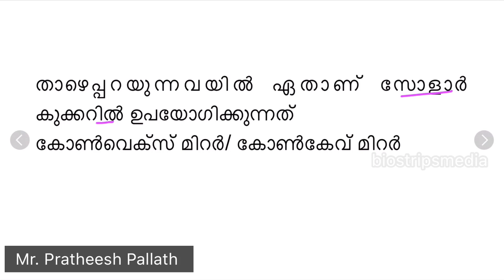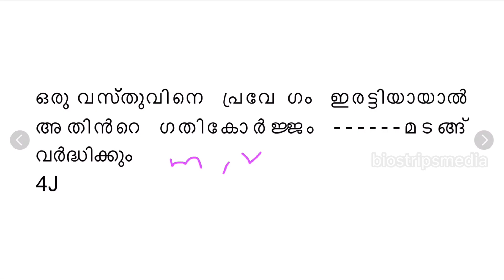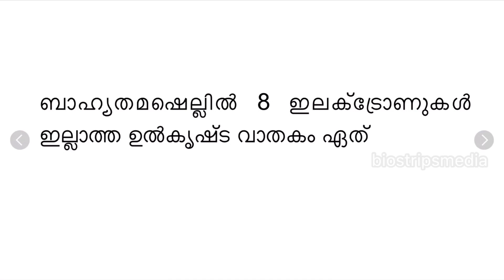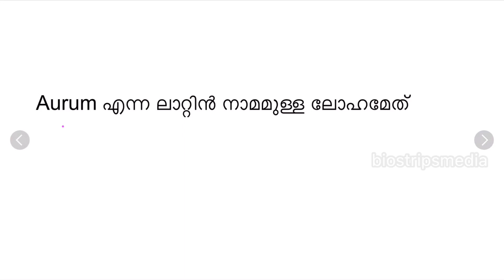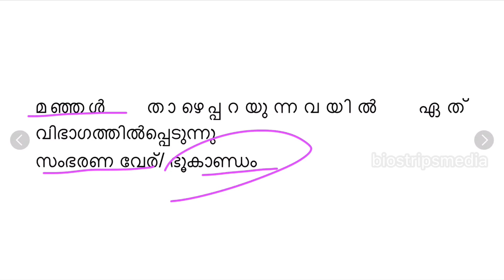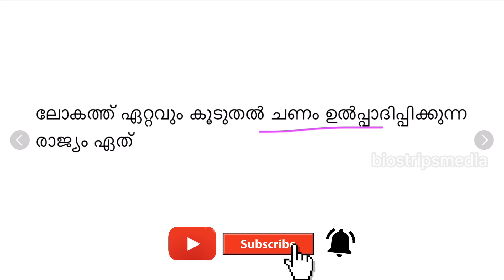SCERT Text Based|Basic Science|Model Questions|Part-11|Kerala PSC Exam|LP/UP Exam Special|K TET Exam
The SCERT Text Book based questions from Basic Science are mainly discussed in this video.

The SCERT Text Book Based facts are very useful for all competitive exams like LP-UP/LDC/LGS/SI/BDO/Police Constable etc.

In this video I explain the important questions from basic science . This video is useful to score maximum marks for various competitive exams.

SCERT Text Book Based Questions|Kerala PSC|Basic Science|Biology|Physics|Chemistry|Kerala PSC Coaching Class Malayalam|K TET Coaching Class|EVS|Category I|CategoryII

The content being discussed in this video will be helpful for those appearing for the K-TET Exam. EVS is the integral part of K-TET Category I and II Exams. The information in this video is very useful to them and it helps those K-TET aspirants to score maximum marks in EVS.

The relevant facts discussed in this video course is useful to prepare for LP/UP Assistant Exam 2020 and LDC 2020.

The Science content in this video will be helpful for those candidates appearing for various Lower Division Clerk Exams, University Assistant Exam, Last Grade Servants Exam, Company Corporation Board Assistant Exams, Secretariat Assistant Exams, Sub Inspector Exam and all other Exams conducted by Kerala Public Service Commission (Kerala PSC) and various other agencies.